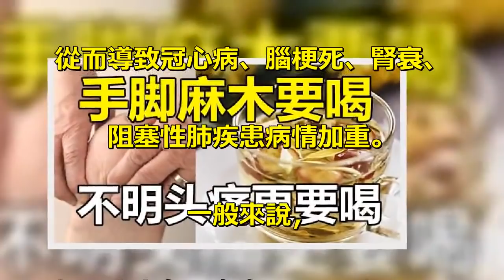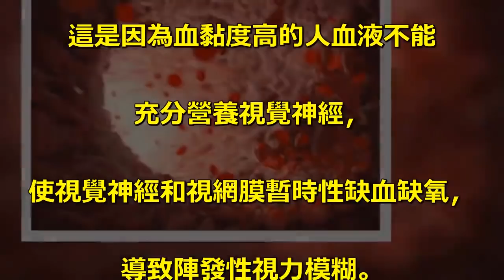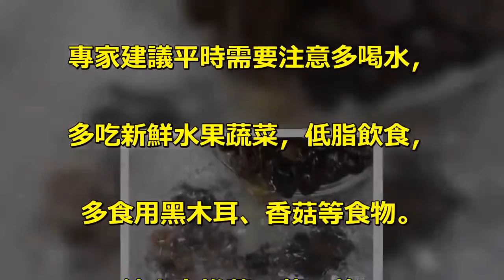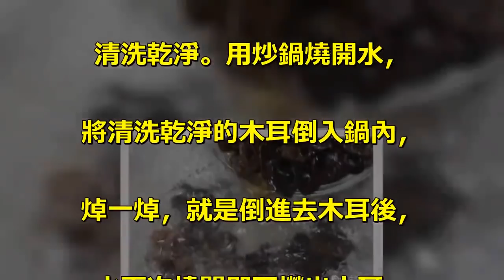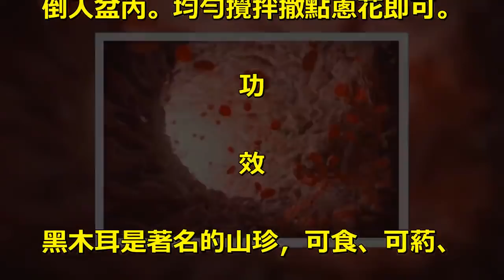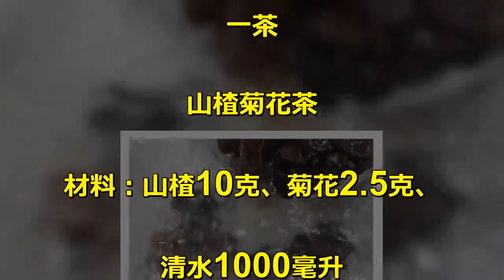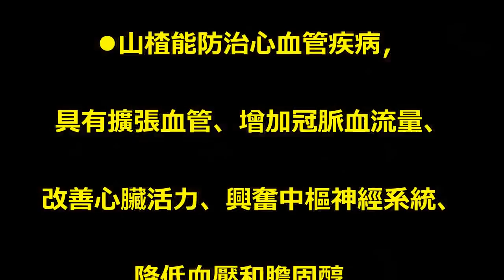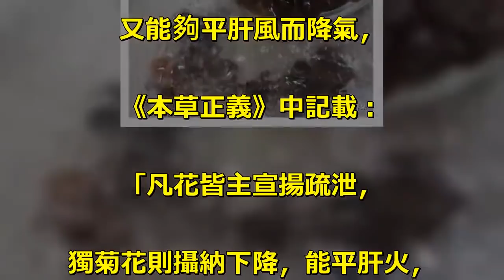手腳麻木要喝不明頭痛更要喝！你喝過嗎？一次就見效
臨床上將血液黏度超過正常標. 準稱為「高黏滯血症」。. 血液中的紅細胞的形狀、大小、. 壓積都會影響血液黏度;. 白細胞和血小板在病理情況下對. 血液黏度也有一定影響。. 高黏滯血症的危害是由此引起的心、. 腦、肺、腎等重要臟器的血液. 供應不足，造成缺血缺氧，. 從而導致冠心病、腦梗死、腎衰、. 阻塞性肺疾患病情加重。. 一般來說，. 如果中老年人存在下面四種癥狀，. 就說明體內的血液黏度可能比較高了，. 就應進行必要的檢查治療。. 當心!四個信號說明你的血液太黏. 1.晨起頭暈，晚上清醒. 血黏度高的人，. 早晨起床后即感到頭腦暈乎乎的，. 沒有睡醒后大腦清醒、. 思維流暢的感覺。. 吃過早飯後，大腦逐漸變得清醒。. 到了晚飯後，精神狀態最好。. 2.午飯後犯困. 正常人午飯後也會有睏倦感覺，. 但可以忍耐。. 血黏度高的人午飯後馬上就犯困，. 需要睡一會兒，否則全身不適，. 整個下午都無精打采。. 如果睡上一會兒，. 精神狀態明顯好轉。. 這是因為午飯後，血黏度高的人大. 腦血液供應不足出現的典型癥狀。. 3.蹲著幹活時氣短. 血黏度高的人肥胖者居多，. 這些人下蹲困難，. 有些人根本不能蹲著幹活，. 或者蹲著幹活時胸悶氣短。. 這是因為人下蹲時，. 回到心臟的血液減少，. 加之血液過於黏稠，使肺、. 腦等重要臟器缺血，. 導致呼吸困難、憋氣等。. 4.陣發性視力模糊. 有些中老年人平時視力還可以，. 但常有暫時性視力模糊的情況。. 這是因為血黏度高的人血液不能. 充分營養視覺神經，. 使視覺神經和視網膜暫時性缺血缺氧，. 導致陣發性視力模糊。. 血液粘稠怎麼辦呢?合理的飲食. 可以給血液做個大掃除。. 一菜一茶，化血栓，. 防心梗為身體做個大掃除. 血液的重要性，不必多說，. 而血液粘稠高就是一個很大的問題。. 專家建議平時需要注意多喝水，. 多吃新鮮水果蔬菜，低脂飲食，. 多食用黑木耳、香菇等食物。. 給大家推薦一菜一茶，. 對化解血液粘稠的問題很有幫助。. 一菜. 涼拌黑木耳. 食材：木耳10朵/蒜5-6瓣/. 小蔥2根/紅辣椒1個. 調料：食用鹽，食用醋，. 藤椒油，生抽. 1干木耳提前1小時用熱水泡發，. 清洗乾淨。用炒鍋燒開水，. 將清洗乾淨的木耳倒入鍋內，. 焯一焯，就是倒進去木耳後，. 水再次燒開即可撈出木耳。. 放一旁晾涼，備用。. 2取一個小盆或者大碗，. 將大蒜子切碎放碗里，加適量的鹽，. 藤椒油，醋，和生抽，. 最後將焯熟的木耳瀝干水，. 倒入盆內。均勻攪拌撒點蔥花即可。. 功. 效. 黑木耳是著名的山珍，可食、可葯、. 可補，中國老百姓餐桌上久食不厭，. 有「素中之葷」之美譽。. 黑木耳號稱食品中的「阿司匹林」，. 是葯食同源的，可以降低血粘度，. 保護血管。. 黑木耳之所以這麼神奇，. 是因為黑木耳具有明顯的抗凝作用，. 能阻止膽固醇在血管上沉積和凝結，. 對動脈硬化也具有較好的防治作用。. 因它具有的抗血小板聚集作用，. 與腸溶阿司匹林的功效相當，. 所以被人們稱為「食品阿司匹林」。. 研究表明，患有高血壓病、. 高血脂症的患者，. 每天吃3克的黑木耳(干品)，. 就能將腦卒中和心肌梗死的發生率降. 低三分之一左右。. 一茶. 山楂菊花茶. 材料：山楂10克、菊花2.5克、. 清水1000毫升. 做法. 1、菊花和山楂以清水快速沖洗乾淨，. 如果菊花是免洗型可不用清水沖洗。. 2、鍋上火加入清水800ml，加入山楂。. 3、大火煮滾後轉小火約10分鐘。. 4、最後加入菊花煮沸，即可關火。. 功. 效. ●山楂能防治心血管疾病，. 具有擴張血管、增加冠脈血流量、. 改善心臟活力、興奮中樞神經系統、. 降低血壓和膽固醇、. 軟化血管及利尿和鎮靜作用。. ●山楂酸還有強心作用，. 對老年性心臟病也有益處。. ●山楂有活血化淤的功效，. 有助於解除局部淤血狀態，. 對跌打損傷有輔助療效。. 山楂與菊花做茶飲對高血脂有. 特別的療效：. 山楂味酸，. 它的酸味有很強大的腐蝕作用，. 能夠消食健胃，行氣散瘀。. 用於肉食積滯、胃脘脹滿、. 心腹刺痛等病症，因此山楂用在這. 裡是為了把血中污濁的物質「化」開。. 菊花既能疏散清氣，. 又能夠平肝風而降氣，. 《本草正義》中記載：. 「凡花皆主宣揚疏泄，. 獨菊花則攝納下降，能平肝火，. 熄內風，抑木氣之橫逆。」. 血脂高的人常常伴有頭暈目眩. 等癥狀，這是肝風的表現，. 正適合用菊花來平肝熄風。. 兩者配合起來專門防治血脂高。.